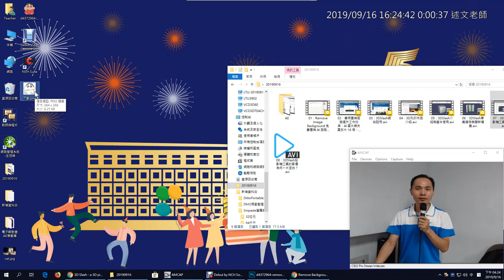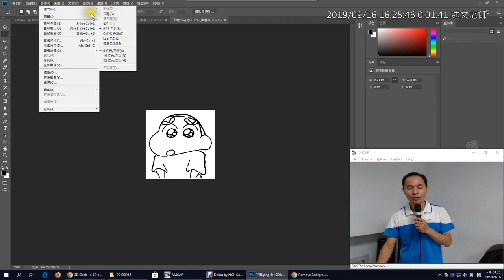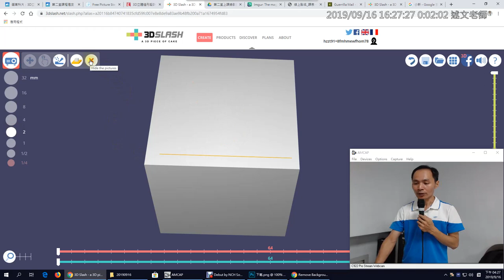08：3DSlash投影機工具的影像為何一片空白？